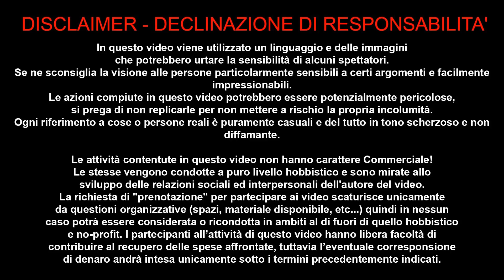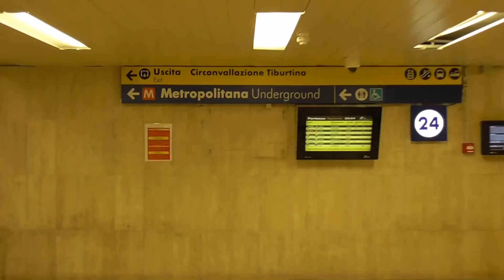MONTESI E PARANORMALE DEL MAMMO ROMA TIVOLI 18 MAGGIO 2018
Mi dirigo verso Tivoli e a Roma Tiburtina l'incredibile sosia del mio mitico ed unico buonanima Zio Mario " IL MAMMO " BUONANIMA SEGNO DAL SOPRANNATURALE